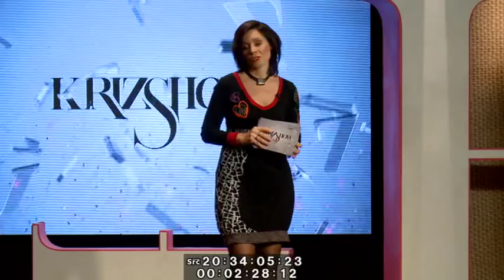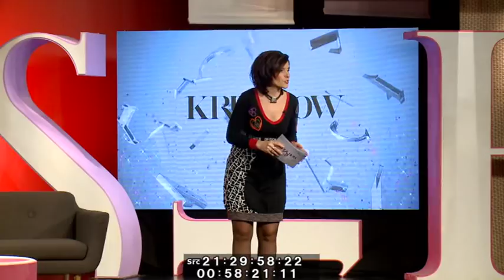Oszvald Marika a Krizshow-ban az ATV-n